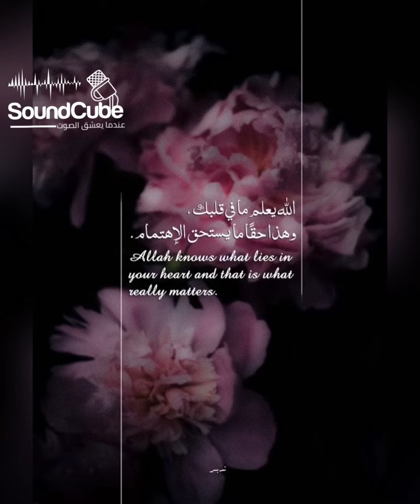حالات واتس آب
المصدر:pinterest
البرنامج والموسيقى: Inshot
المونتاج: هدى كربوج